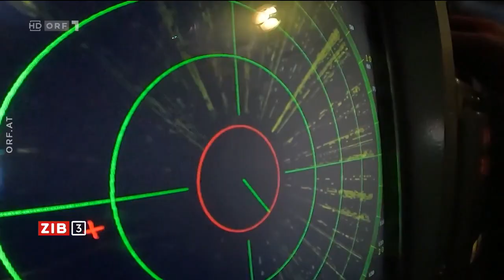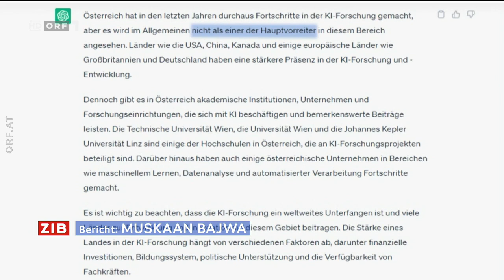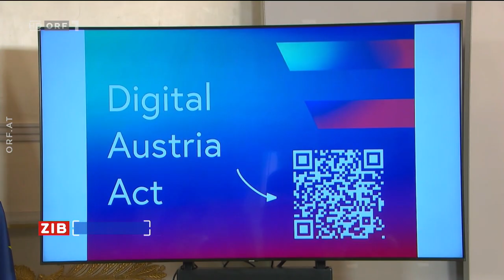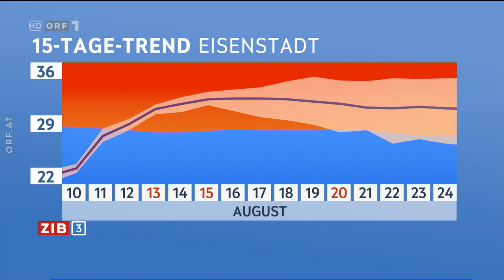2023-08-10 2327 ZIB 3 vom 10.08.2023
===CHAPTER===
00:00:00 Signation | Begrüßung
00:00:34 Russland hebt zum Mond ab
00:02:12 Experten zur Russischen Mondmission
00:09:01 Inselparadies im Ausnahmezustand
00:09:40 Wenig Stellenwert für KI-Forschung
00:11:15 Neuer Action-Thriller mit Ben Affleck
00:12:41 Wetter
00:13:16 Verabschiedung